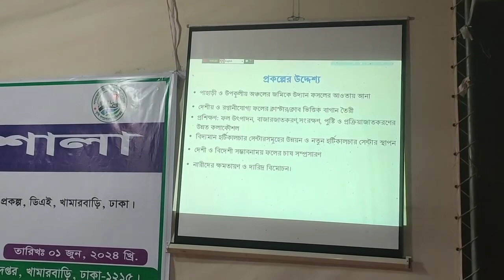ঐতিহাসিক মুজিবনগর আম্রকানন রক্ষায় আঞ্চলিক কর্মশালা